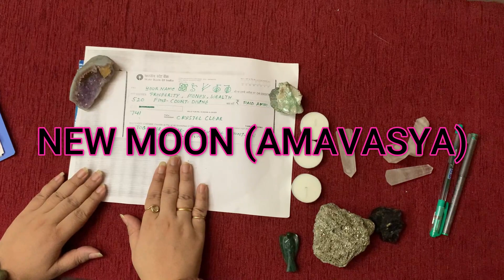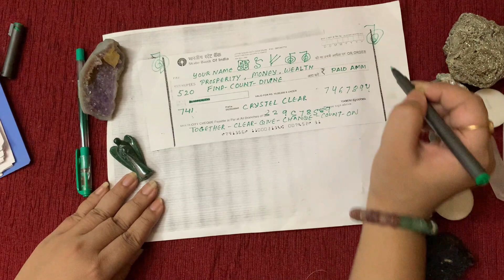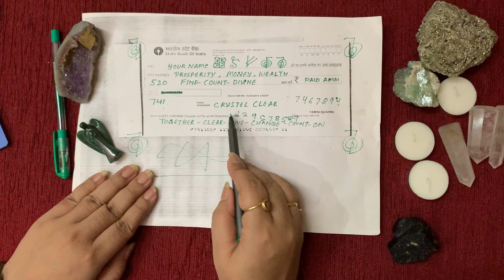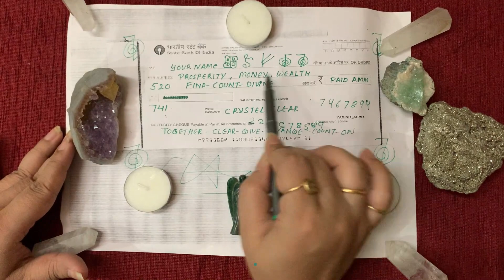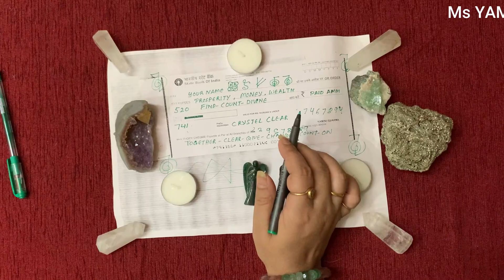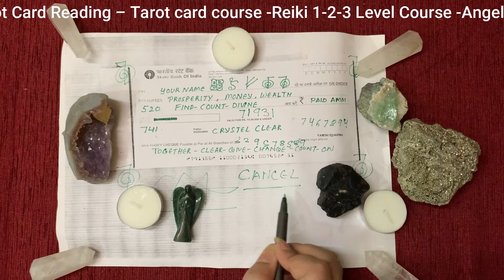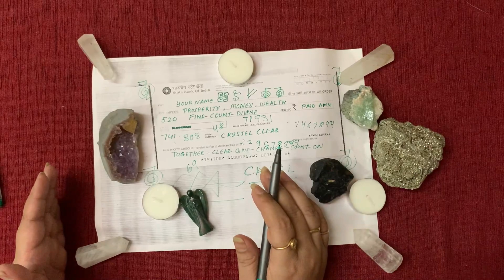NEW MOON RITUALS FOR MONEY#AMAVASYA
NEW MOON RITUAL FOR MONEY Ms YAMINI SHARMA call Phone India- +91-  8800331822  Call only – 10.00am to 07.30pm